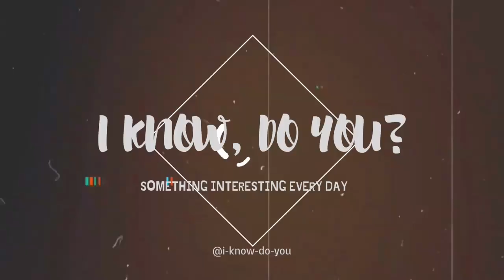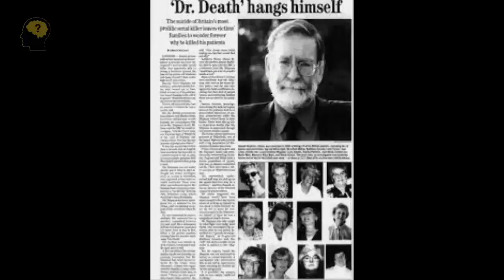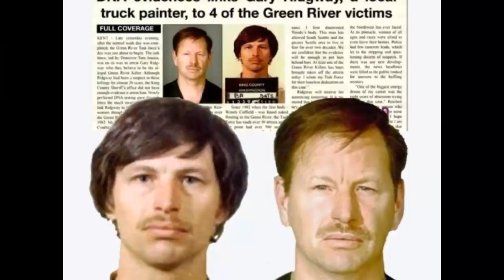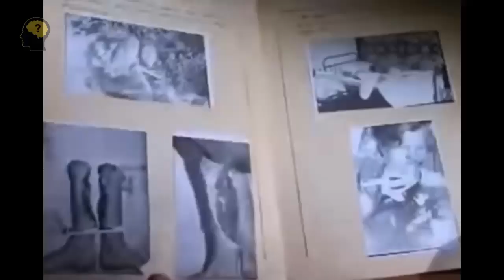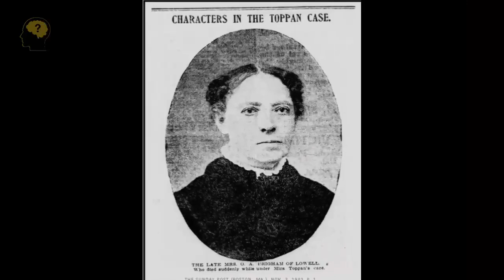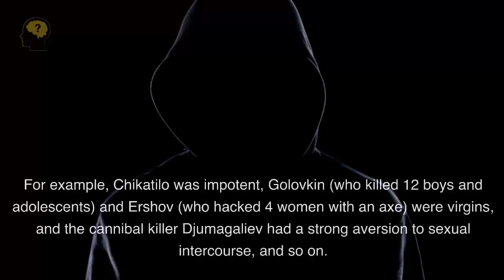☠️¡LOS ASESINOS MÁS SANGRE DE LA HISTORIA!🔪 ¡Los crímenes de los maníacos en serie son impactantes!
Cuando hablamos de maníacos sanguinarios, a menudo recordamos a Jack el Destripador, que nunca fue encontrado, o a Andréi Chikatilo. Sin embargo, en la vida hay muchos ejemplos de cómo la astucia y la inventiva del delincuente, así como la inacción de las autoridades, han sido la causa de múltiples víctimas.

Según los psicólogos, los maníacos son personas con graves trastornos mentales, causados por traumas psicológicos en la infancia o enfermedades congénitas.

Decidimos recordar a los asesinos en serie más sanguinarios del siglo XX.
¡Los asesinos en serie y maníacos más famosos!
John Wayne Gacy
Harold Shipman
barbosa
Pedro Alonso López
Pedro Rodríguez Filho
chikatilo
Sergey Tkach
Gary Ridgway
Nikolay Dzhumagaliev
Bella Sorenson Gunness
Jane Toppan